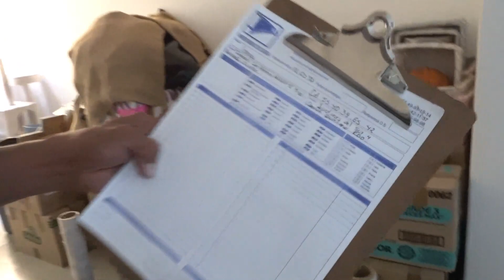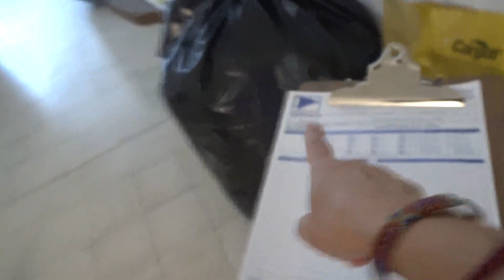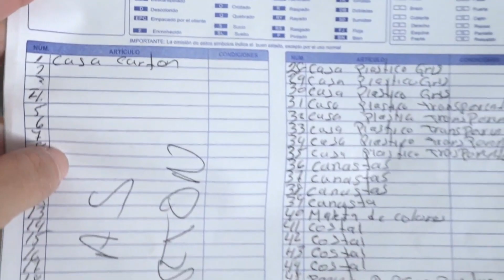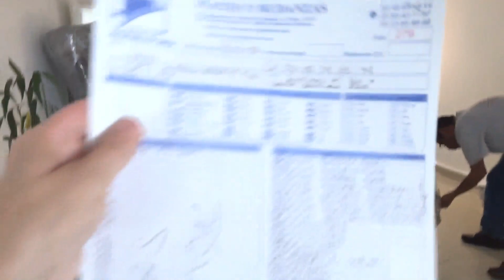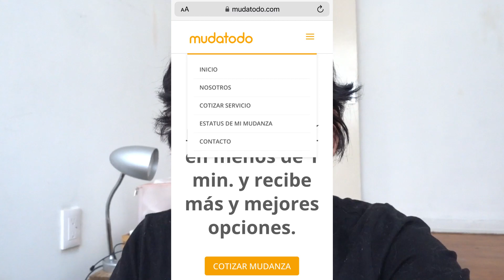¡Llegó la Mudanza! I Cap 7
Encontré una mudanza muy buena y adecuada a mi presupuesto. Este fue el día en que llegó la mudanza.

🫶🏼 Si gustas apoyar mi trabajo en especie, estaría increíble para hacer videos más seguido y con mejor calidad  aquí abajo encuentras los enlaces:

Si lo que buscas es contactarme puedes hacerlo y con mucho gusto te responderé:

🪬 Instagram, Facebook, Tiktok - @coffeetimevlog

❤️Gracias mil por seguirme y agradezco todo tu apoyo!